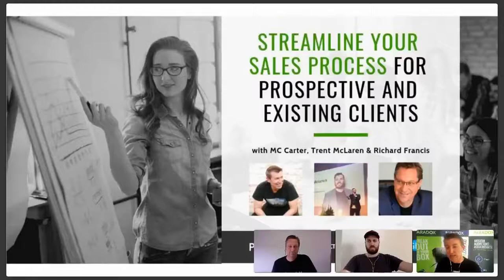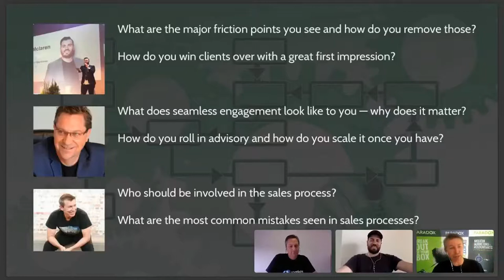Accountants: Streamline your Sales Process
Join Trent McLaren from Practice Ignition, Richard Francis from Spotlight Reporting and MC from Practice Paradox as we dive into selling your advisory services.

You got into accounting to be an advisor. You didn't go through all your training to be stuck doing tax and compliance all day. It doesn't have to be that way.

Get the keys to delivering scalable advisory, and learn how you can streamline your sales process so you aren't left stuck trying to ups-ell later on (that strategy rarely works, and never works well).

It all starts with setting up your accounting firm with the right processes to make it happen.